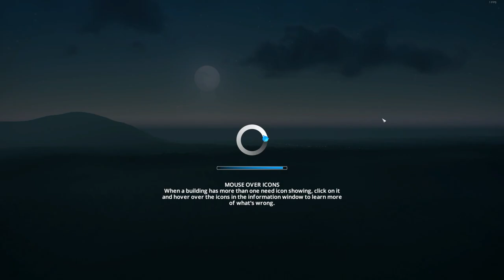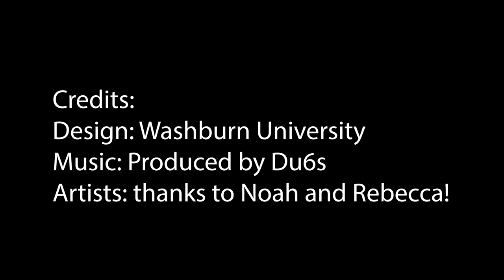Building a University [Inspired] From Real Life | Cities Skylines | Belle Plaine EP 2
Cities Skylines is one of my favorite games, I may not be very good at it, but urban planning is a fascinating topic to me.
My dad designed a neighborhood to be part of a larger city when he was in architecture school. Just a few weeks ago he presented me with this design and I thought, man, I need to put that into Cities Skylines. Not because it was the most incredible thing I have ever seen, but because the idea that my dad designed a city when he was the same age as I am now, seems so cool to me. College age dad used to love casual urban planning like college age me does!

In this episode we focus on a transport hub and the University!

Shoot me an email at to get in touch about recommendations for my city and/or assets you think would be cool.